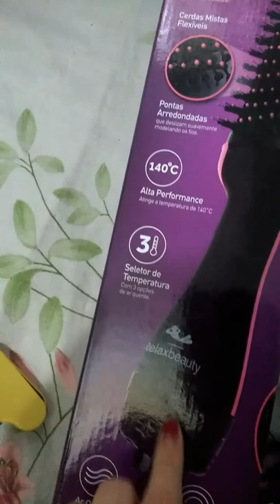Blindagem nos fios com Siage usando a Escova relax Beauty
Oiê gente!
No vídeo de hoje mostro o passo a passo da Blindagem com a linha de siage específica e mostro também como tenho finalizado com a escova 3 em 1 da Relax Beauty que comprei recentemente na Avon.
Espero que gostem e podem usar pra divulgar se quiser, só não esquece de me marcar hein! 🤗